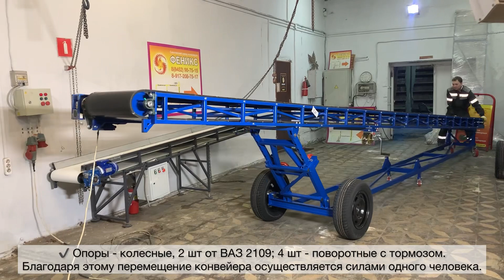Конвейер с регулировкой угла наклона для мешков, коробок, ящиков и тд. 0870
Завод "Феникс" изготовил ленточный конвейер с регулировкой угла наклона с помощью ручной лебедки. Подходит для транспортировки штучных грузов: мешки, коробки, ящики и тд.

Характеристики:
Высота от пола до верхней точки рамы: начальная - 700 мм, конечная - регулируется от 1000 до 1500 мм.
Угол наклона - регулируется от 1,54 до 5,4 градусов.
Регулировка осуществляется с помощью ручной лебедки. Для фиксации опор в выбранном положении необходимо установить металлические "пальцы" в соответствующие отверстия.
Лента - резинотканевая, температура от -30 до +60 градусов. Установлены элементы анстихода.
Скорость движения ленты - 0,46 м/сек.
Опоры - колесные, 2 шт - от ВАЗ 2109, 4 шт - поворотные с тормозом. Благодаря таким опорам конвейер легко перемещать силами одного человека.
Нагрузка - 12 кг/пог.м.

Саратовский завод конвейеров "Феникс".